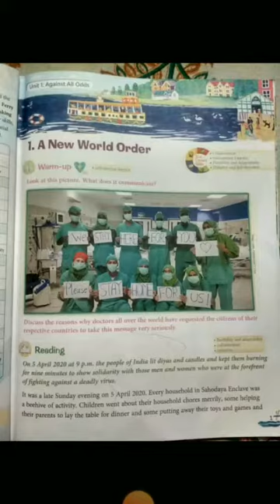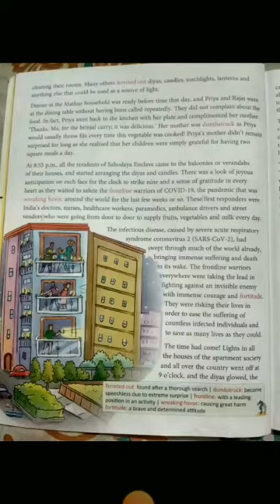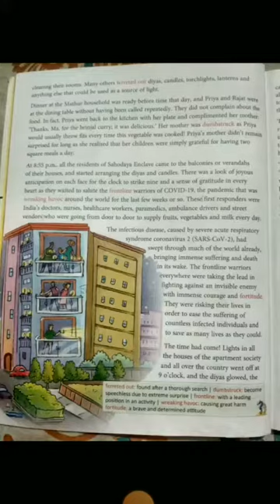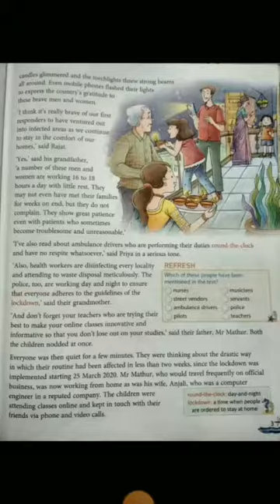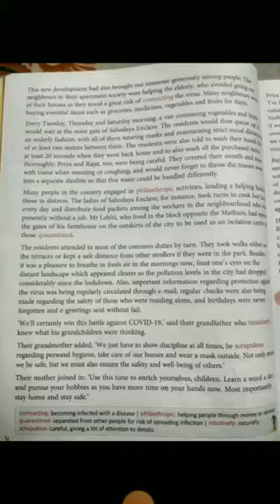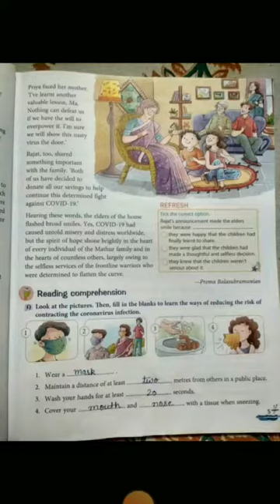CLASS 6TH - ENGLISH - CHAPTER 1 - A NEW WORLD ORDER - VIDEO BY SCHOOL TEACHER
Lectured by Ms. Prachi Jain (TGT, English), Maples Academy, Deoband, Distt. Saharanpur (UP)